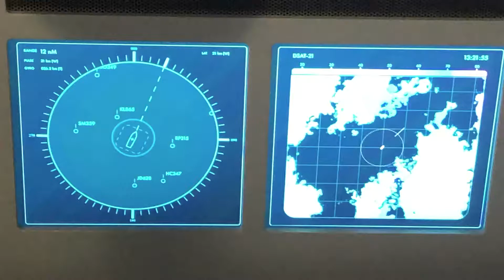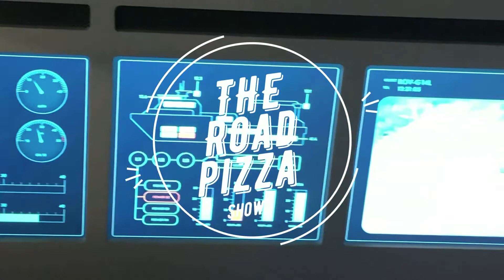WINTER IS COMING! The Road Pizza Show Live from the S.S. Cold Ethyl. A brutal cold edition 09 29 21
Well September is Finally over. Now we can get on with the holiday seasons (is anyone ready?) and winter is upon us. Today we have performances by Honorable Death, The odd squad family and yours truly. Where is all the time going? Big changes coming to TRPS with collaborations from new contributors and more human interaction coming soon.
DON'T FORGET! I am giving away a Harley Benton DC 600 VI electric guitar to a U.S.A. resident and all you have to do is subscribe to my channel, go to giveaway video and comment what state you live in and must still be a subscriber at the time a name is picked. So thats all I have for this episode and I will be back in two weeks for The Road Pizza Show.
Peace...